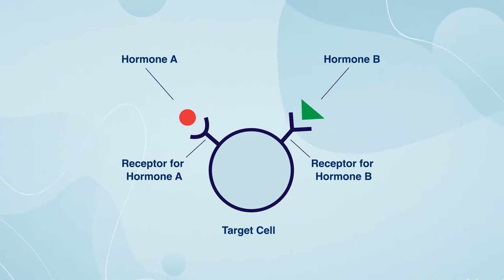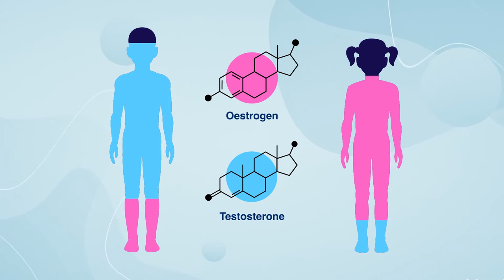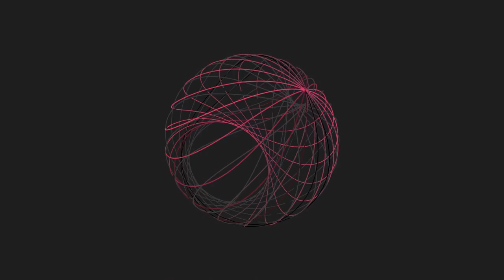Science Week Ireland 🔎 | Hormones Explained for Teens! | Science for Kids | @RTEKids​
How does your body know when to eat and when to sleep? Dr. Roshaida introduces us to hormones and explains why our bodies transform when we enter puberty.